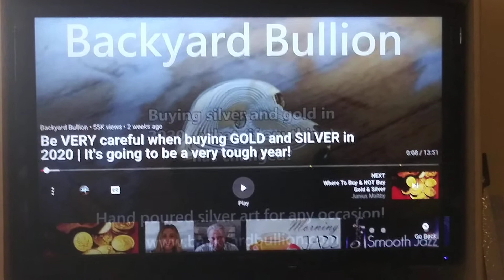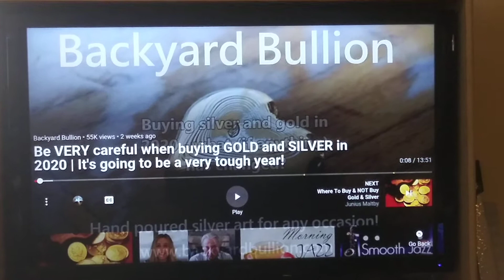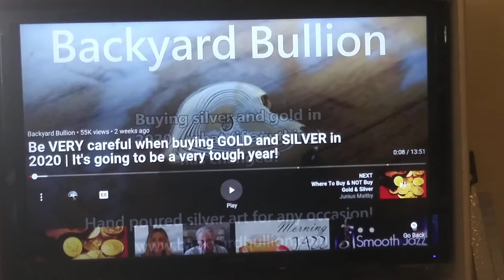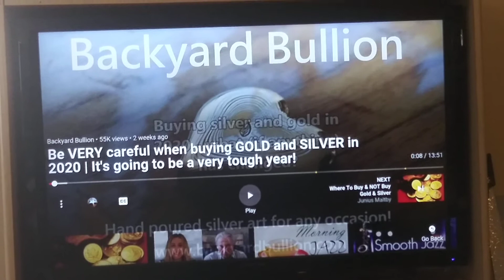Thank you gold for taking care of quartytypo